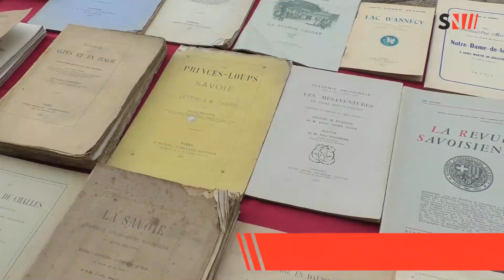Brocante d'Aix les Bains 16 09 2018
Aix-les-Bains : Dimanche se déroulait la brocante d Aix Les Bains.
Découvrez celle-ci avec Monsieur Jacques Pays.